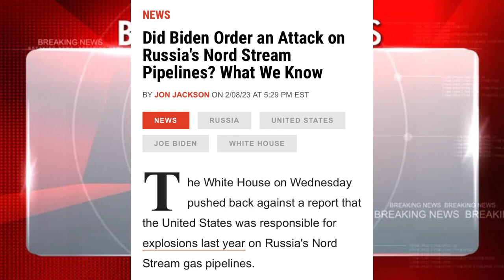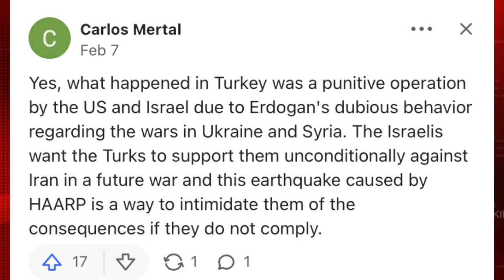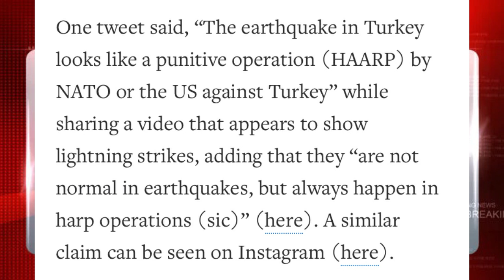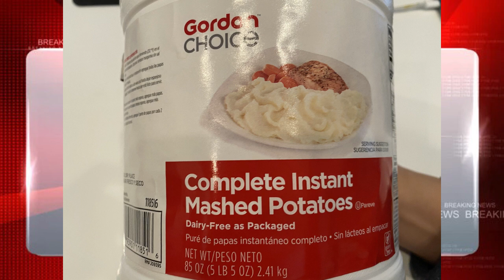Did US Cause Turkey Earthquake By HAARP Machine?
The earthquake in Turkey on February 6 was a HAARP operation.

If the Holy Spirit leads you to send a contribution to the work we are doing you may send it to our PayPal account at